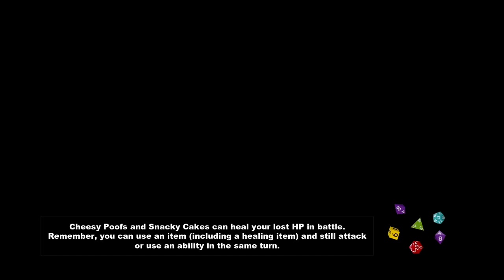South Park The Stick of Truth - Part 11 PC Playthrough [HD]